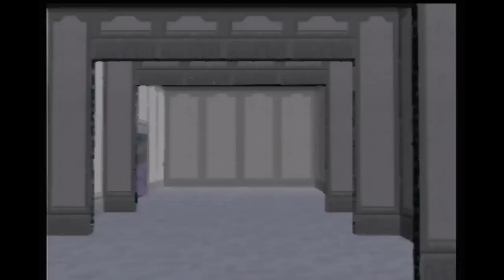Let's Play Hippopotamus 64 Part 13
THIS GUN OF MINE BURNS WITH AN AWESOME POWER!